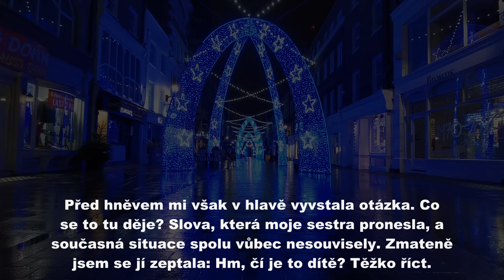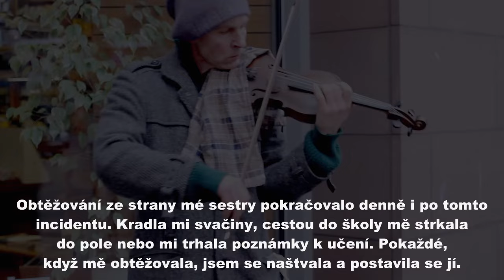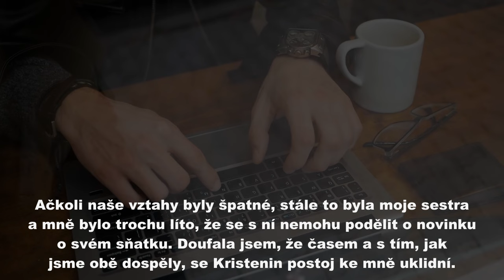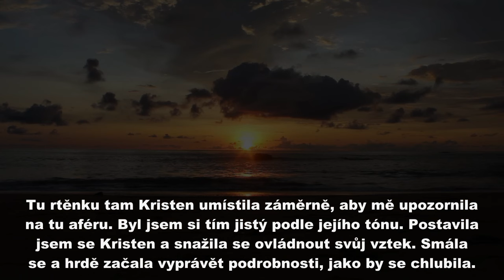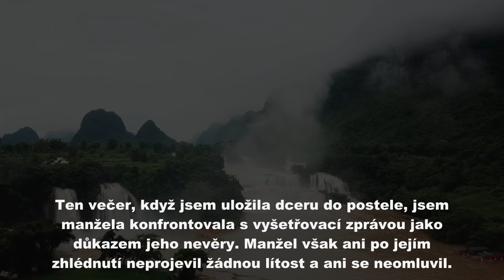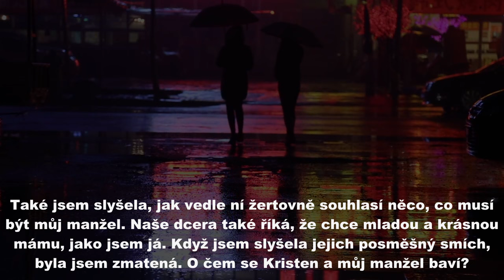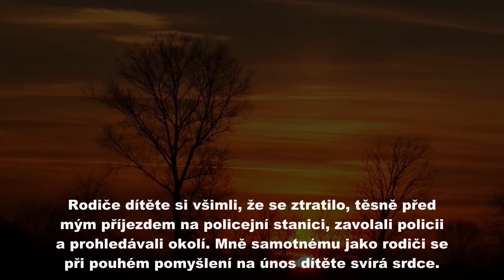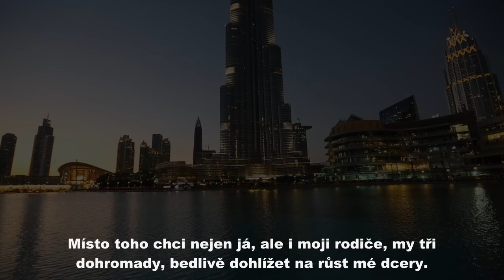Manžel: "Pojďme se rozvést. Haha." Řekl jsem: "Dobře, ale ona..." Pak se ukázala šokující pravda a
Manžel: "Pojďme se rozvést. Haha." Řekl jsem: "Dobře, ale ona..." Pak se ukázala šokující pravda a můj manžel a sestra začali křičet.